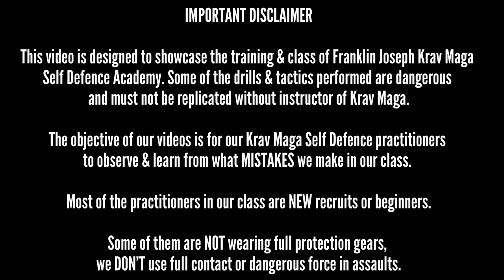Bengaluru' Self Defense - Franklin Joseph Krav Maga ~ Preparation 4 Multiple Punches A100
* 𝗠𝗲𝗻 / 𝗪𝗼𝗺𝗲𝗻 / 𝗞𝗶𝗱𝘀 𝗦𝗲𝗹𝗳 𝗗𝗲𝗳𝗲𝗻𝘀𝗲 Classes
* Knife / Gun Family Protect / Anti-Robbery / Anti-Rape Capsule etc.
* Fast-Track training for Doctors / Lawyers / Police / Military etc.
* Online or studio Weekend Training

* 𝗖𝗼𝗿𝗽𝗼𝗿𝗮𝘁𝗲 𝗦𝗲𝗹𝗳 𝗗𝗲𝗳𝗲𝗻𝘀𝗲 𝘄𝗼𝗿𝗸𝘀𝗵𝗼𝗽𝘀 for Men & Women
* 𝗖𝗼𝗿𝗽𝗼𝗿𝗮𝘁𝗲 𝗡𝗲𝘂𝗿𝗼-𝗕𝗲𝗵𝗮𝘃𝗶𝗼𝘂𝗿 𝗥𝗲𝗽𝗿𝗼𝗴𝗿𝗮𝗺 Workshop
* 𝗖𝗼𝗿𝗽𝗼𝗿𝗮𝘁𝗲 𝗔𝗻𝘁𝗶-𝗛𝗮𝗿𝗮𝘀𝘀𝗺𝗲𝗻𝘁 Crisis Management Workshop

* 3 Days 𝗦𝗰𝗵𝗼𝗼𝗹 / 𝗖𝗼𝗹𝗹𝗲𝗴𝗲 Instructor / Mentor Program for Girls
* 3-5 days 𝗜𝗻𝘀𝘁𝗿𝘂𝗰𝘁𝗼𝗿 Course
* 3-5 Days 𝗣𝗿𝗶𝘃𝗮𝘁𝗲 𝗗𝗶𝗽𝗹𝗼𝗺𝗮 Multiple Capsules

In our training, we teach 𝗣𝘀𝘆𝗰𝗵𝗼𝗹𝗼𝗴𝗶𝗰𝗮𝗹 𝗦𝗸𝗶𝗹𝗹𝘀 𝘁𝗼 𝗣𝗿𝗲𝘃𝗲𝗻𝘁 & 𝗔𝘃𝗼𝗶𝗱 𝗞𝗻𝗼𝘄𝗻/unknown 𝗧𝗵𝗿𝗲𝗮𝘁𝘀 as well as Israeli Military Krav Maga Self Defense easy tactics since its based on Human Reflex Instincts.

NOTICE : Don't copy - drills & tactics shown could be dangerous.

PROFILE - SPECIALIST GURUJI FRANKLIN JOSEPH
Social Entrepreneur, C.E.O. & Specialist –
Indian Institute of Strategic Threat-Intelligence Analysis & Combat Tactical Science (IISTACTS)

Born in New Delhi, in 2007, he migrated to Karnataka & founded an independent organisation - Franklin Joseph Krav Maga Self Defence Academy, where he merges the Israeli Military Krav Maga Self Defence tactics with

~ Combat Science
~ Guerrilla Hit Run Deception strategy
~ Neuro-Behavioural Crisis Management
~ Conflict Situational Awareness
~ De-escalation Drills
~ Rapid Action Cognitive Linguistic & Body Language
~ Criminal Profiling
~ Crime Psychology, etc.

Mr. Franklin Joseph started his Krav Maga training in New Delhi in 2004 under Master Mr VICKY KAPOOR, Krav Maga India. He was internationally certified as a Senior Civilian Maga Self Defence Instructor & was Regional Director, IKMF at Bangalore from 2007 onwards till 2012.

He had also trained under & was certified by the Grand Master AVI MOYAL, IKMF, Israel.
He has attended countless workshops by Israeli Krav Maga legends & stalwarts like

* Grand Master EYAL YANILOV
* Master Shlomi Moyal
* Master Gabi Noah
* Master Amnon Darsa
* Master Tamir G.
* Master Illias P. etc.

[Franklin Joseph, Krav Maga, Self Defense, Krav Maga Self Defense Bangalore, Krav Maga Bengaluru, Self Defense Bengaluru]

Franklin Joseph's Award, Achievement, Recommendations & Clientele

In 2017, Franklin Joseph's Krav Maga Self Defence Academy was granted 'Best Service Excellence Award 2017' by Luxury Travel Magazine, London, United Kingdom.

Mr. Franklin Joseph has imparted his training as an Assistant Instructor with National Security Guard (N.S.G.) or Black Cat Commandos.

He was also the Senior Krav Maga instructor training the I.P.S. & I.A.S. probationers officers in SVP National Police Academy, Hyderabad. He has also trained Krav Maga Self Defence to women personal of Hubballi-Dharwad Police.

United States of America Department – O.S.A.C. organization's Indian Women Safety Report 2014 stating a recommendation -“Franklin Joseph is a good Self Defence instructor that also focuses on psychological empowerment in his workshops”.

Mr. Joseph was honorarily awarded a plaque for his commitment towards women safety by Government of Karnataka in ThinkBig 2016 Women Entrepreneurs Convention Exhibition.

Among Franklin Joseph prestigious clients include Government of India - Indian Railways, Defence Research Development Organization (D.R.D.O.), Hindustan Aeronautics Limited (H.A.L.) & Bangalore Commissioner of Police along with Vanitha Sahayavani NGO.

He has conducted more than 400+ corporate PAN India clients includes Titan, Yahoo, Amazon, Tata, Infosys, Wipro, NASSCOM, eBay PayPal, GE, COLT, HARMAN, Alcatel-Lucent, DELL, CISCO, HP, Dell etc.

He has been guest lecturer in IIM, Bengaluru, NIT, Trichy, SIES College, Mumbai, SRM Institute of Science & Technology, Chennai, Mithibai College & RGIT, Mumbai, Christ & Jain University, Bengaluru etc.

Franklin Joseph has been featured in newspapers like Times of India, Hindustan Times, Bangalore Mirror, DNA, Deccan Herald, Tehelka, 080 Bangalore, Bengaluru Pages, TimeOut Bengaluru etc & in media like ZeeTv, CNN-Ibn, NDTV 24×7, TV9 News, Swarna Channel, Aaj Tak, Headlines Today, Times Now etc.

Other Websites
Power to Women Self Defence Corporate Workshops vs Abuse & Sexual Harassment

iTeachiPower Girl Child Safety Empowerment Workshops for School & Colleges

Indian Institute of Strategic Threat-Intelligence Analysis & Combat Tactical Science